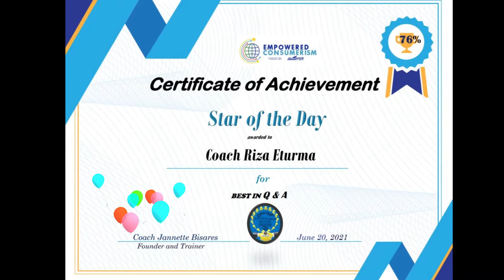STAR OF THE DAY sa Q & A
Achievers sa Q & A every Sunday
Online Q and A Congratulations
ECaimJanet - join now